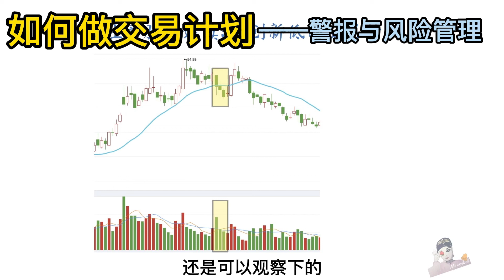如何做交易计划——警报与风险管理#shorts